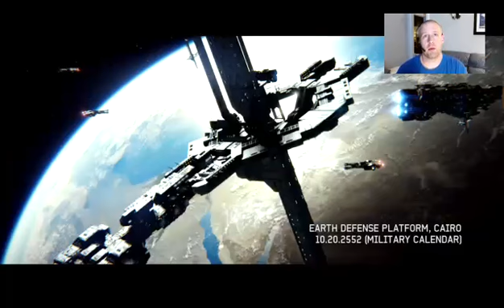HALO 2: Walkthrough + Multi